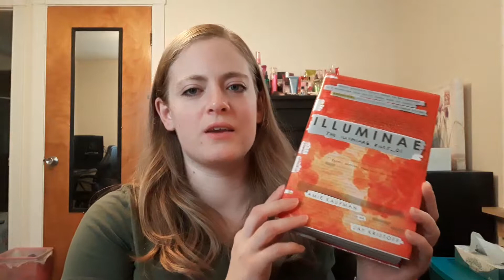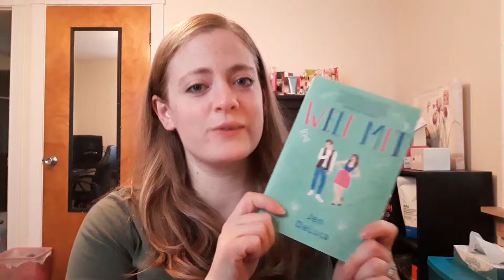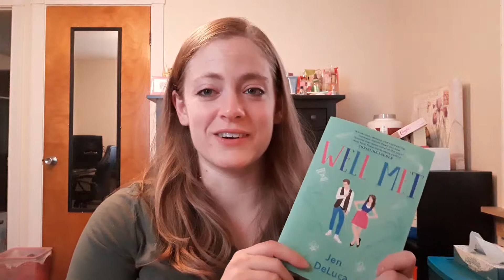5 Star Predictions Fall 2019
I'm so excited about these books, and I hope I love them!